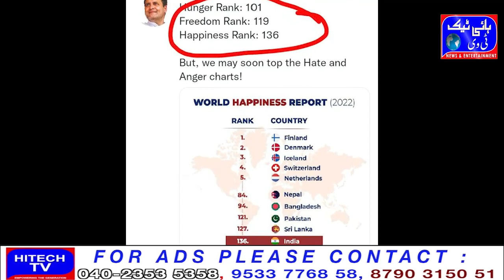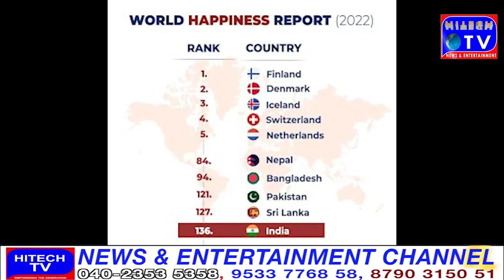136th place of India in the category of prosperous countries of the world